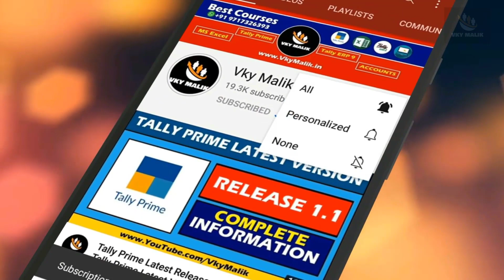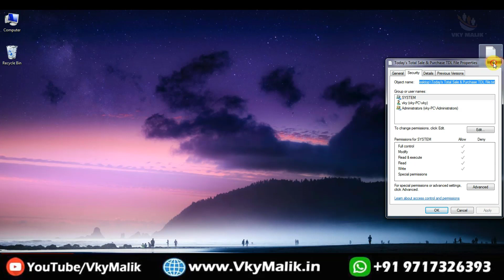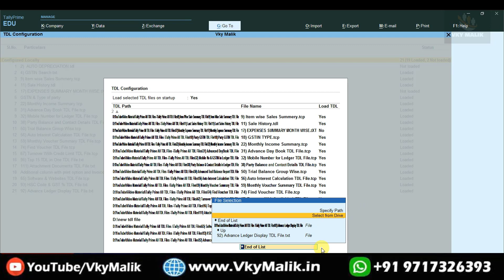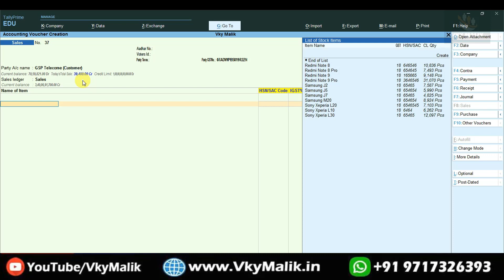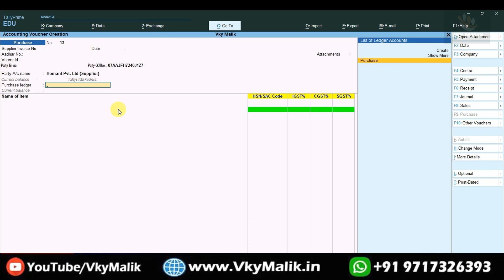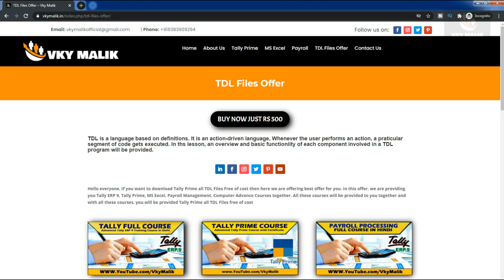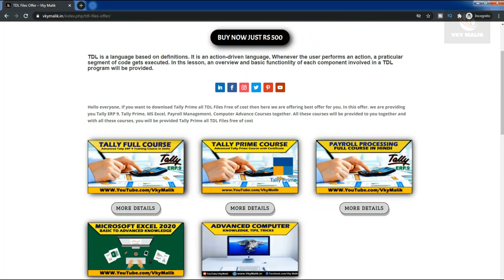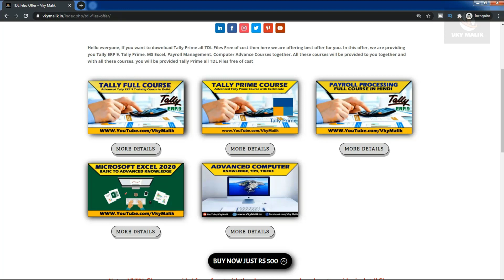Today's Total Sale & Purchase TDL File in Tally Prime | Tally Prime Free TD File